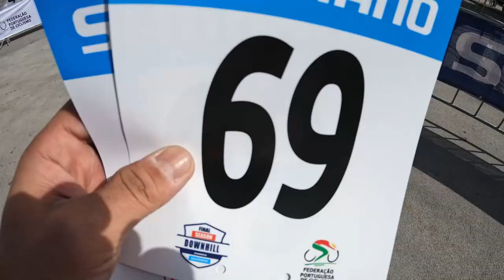Vlog #9 - Voltamos as corridas, fizemos todos top5, e o Marco foi de boca ao chão!